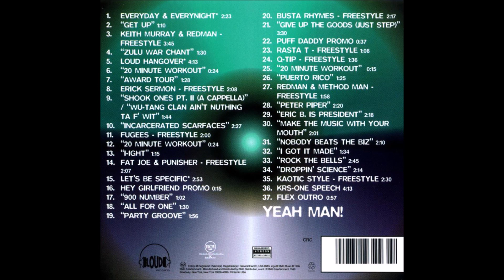08. Erick Sermon - Freestyle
Funkmaster Flex - The Mix Tape, Volume 1: 60 Minutes of Funk (1995)

01. Yvette Michelle - Everyday & Everynight
02. Masters At Work - Get Up
03. Redman & Keith Murray - Freestyle
04. Zulu War Chant
05. Akinyele & Sadat X - Loud Hangover
06. DJ Kool - 20 Minutes Workout
07. A Tribe Called Quest - Award Tour
08. Erick Sermon - Freestyle
09. Mobb Deep - Shook Ones Pt. 1
10. Raekwon - Incarcerated Scarfaces
11. Fugees - Freestyle
12. DJ Kool - 20 Minutes Workout
13. Doug E. Fresh - I-Ight
14. Fat Joe & Big Pun - Freestyle
15. Cool Whip, Havoc, Tragedy, Raekwon & Freddie Foxxx - Let's Be Specific
16. Hey Girlfriend Promo (Skit)
17. The 45 King - 900 Number
18. Brand Nubian - All For One
19. Showbiz - Party Groove
20. Busta Rhymes - Freestyle
21. Mobb Deep - Give Up The Goods
22. Diddy Promo (Skit)
23. Ras-T - Freestyle
24. Q-Tip - Freestyle
25. DJ Kool - 20 Minutes Workout
26. Frankie Cutlass - Puerto Rico
27. Redman & Method Man - Freestyle
28. Run-D.M.C. - Peter Piper
29. Eric B. & Rakim - Eric B. Is President
30. Biz Markie - Make The Music With Your Mouth Biz
31. Biz Markie - Nobody Beats The Biz
32. Special Ed - I Got It Made
33. LL Cool J - Rock The Bells
34. Marley Marl - Droppin' Science
35. Kaotic Style - Freestyle
36. KRS-One - Speech
37. Flex Outro

The Mix Tape, Volume 1: 60 Minutes of Funk is a mixtape by American DJ Funkmaster Flex, composed of freestyles and previously released songs, all mixed with Funk Flex's production. It was released on November 21, 1995 via Loud/RCA Records. Recording sessions took place at D&D Studios in New York.

The album peaked at No. 108 on the Billboard 200 and No. 15 on the Top R&B/Hip-Hop Albums chart. It was followed up by three successful sequels, all of which were certified gold by the Recording Industry Association of America.

(Wikipedia)